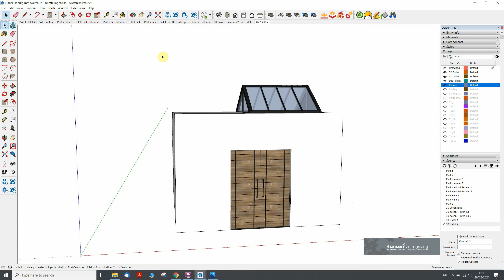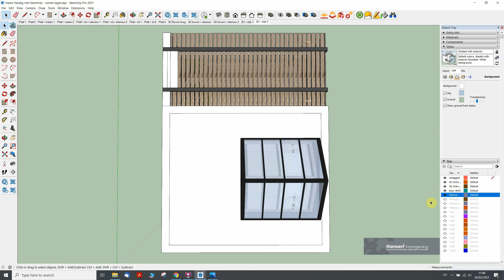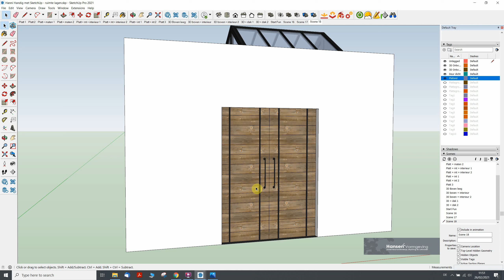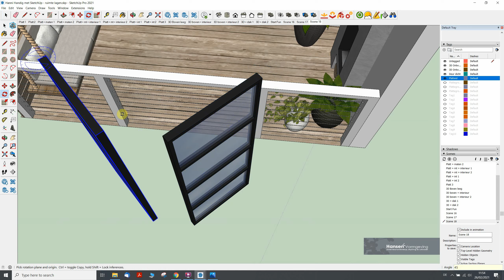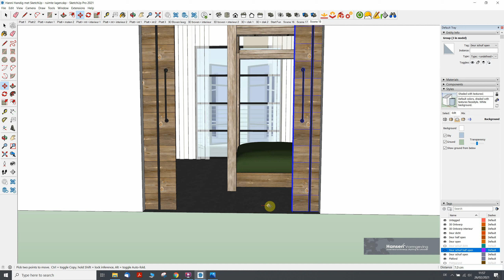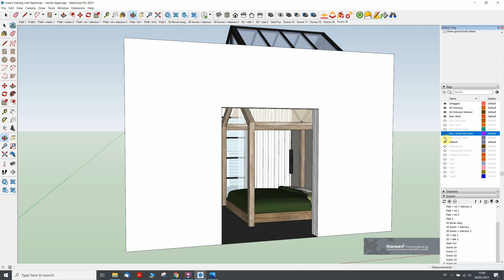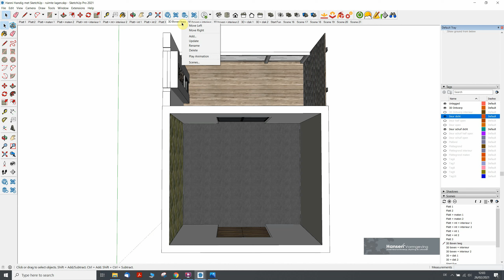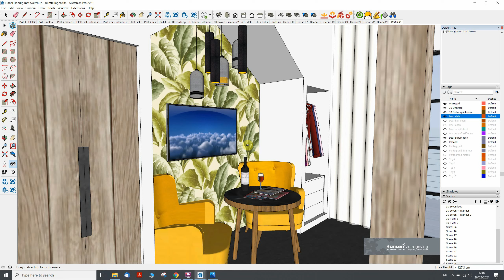Hanni Handig met SketchUp - Project Ruimte - 9 Fun scenes maken en een deur open en dicht laten gaan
Dit zijn tutorials ter begeleiding van de eerste jaars studenten met het Project: Ruimte. In deze tutorial wordt onder andere uitgelegd hoe je met scenes en lagen een deur in je tekening open kunt laten gaan.

Daarnaast worden ook de volgende dingen behandeld:
- hoe je scenes maakt
- hoe je je achtergrond kleur in verschillende scenes anders instelt
- hoe je in een kleine ruimte een groothoek lens op je camera kunt zetten waardoor je meer van de ruimte kunt zien en beter door je ruimte kunt lopen en rondkijken.